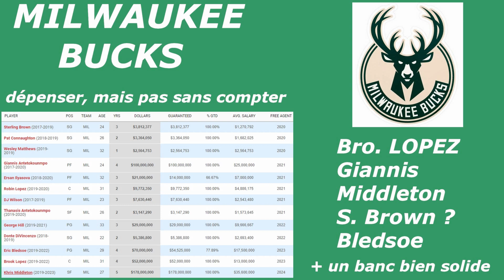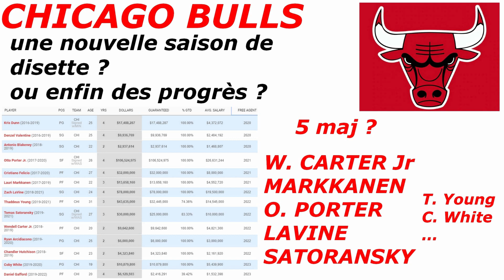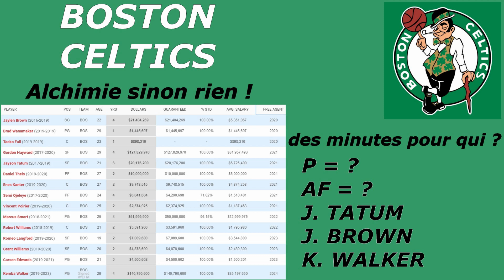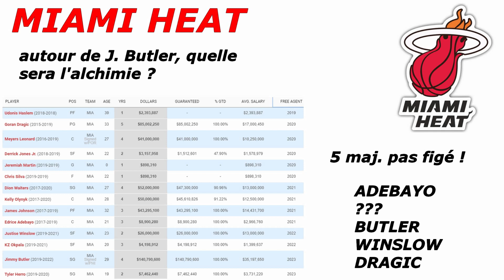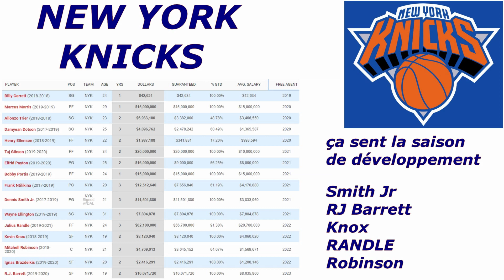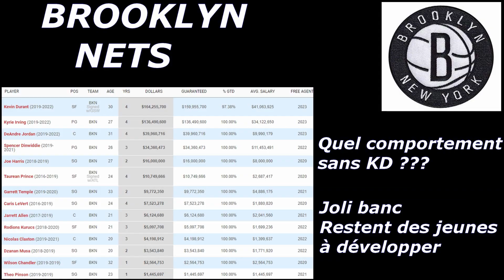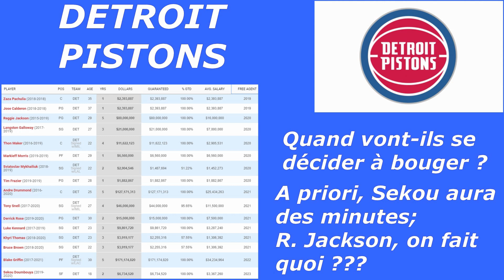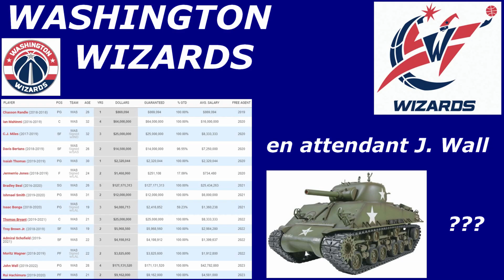NBA, de la réalité au jeu (1/2) : conférence EST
Dans cette vidéo : point sur les effectifs 2019/20 à l'Est en NBA, ainsi qu'un lien avec ce qui est réalisable facilement (ou moins) dans NBA 2K19 pour ceux qui, comme moi, n'ont pas trouvé LE mod et doivent se "taper" le travail à la main !
PS : fatalement, des petits mouvements ont eu lieu entre la création de la vidéo et sa mise en ligne ... Tout sera pris en compte pour la future partie !!!